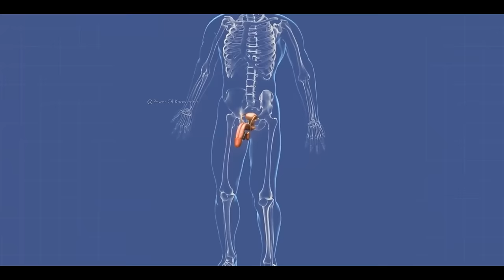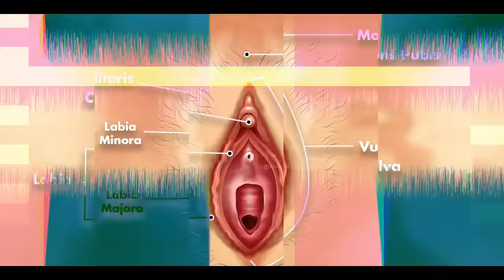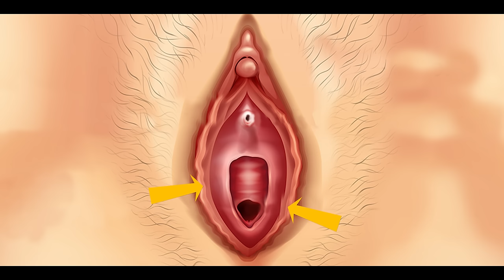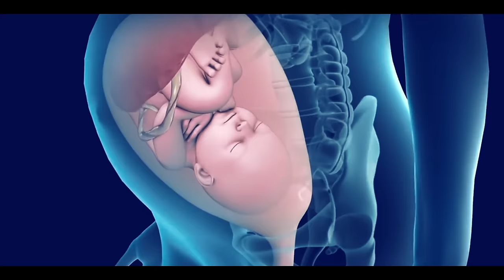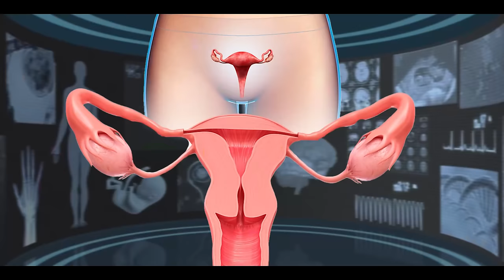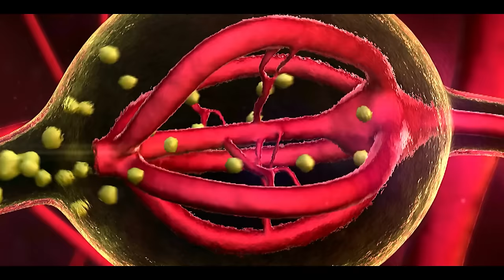Female Reproductive System | How Eggs Are Produced In Female Body?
Are you curious about how eggs are produced in the female body? In this video, I'm going to explain the intricate workings of the female reproductive system and show you how eggs are produced in your body. Learn all about ovaries, vagina, fallopian tube and more with this easy-to-understand video!